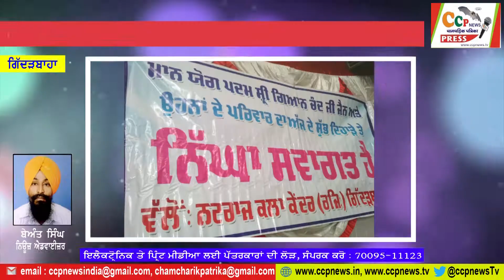नटराज कला केंद्र ने लगाया आँखों का विशाल कैंप * रिपोर्ट बेअंत सिंह